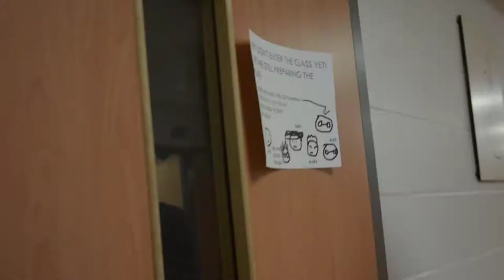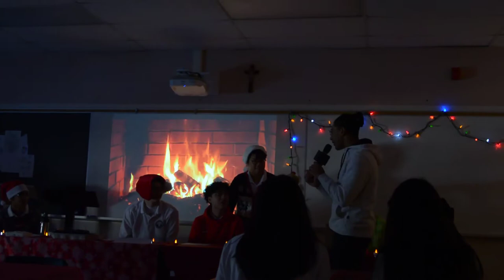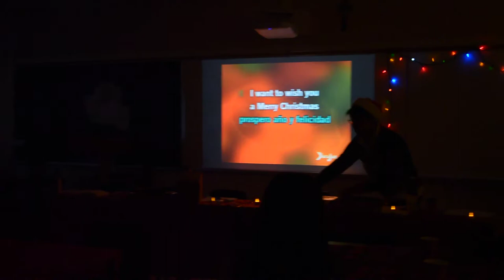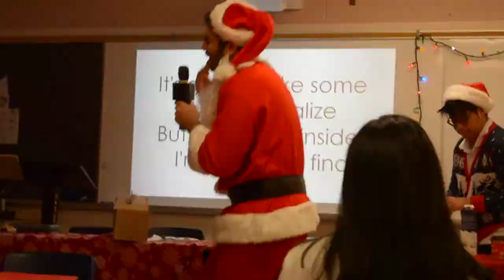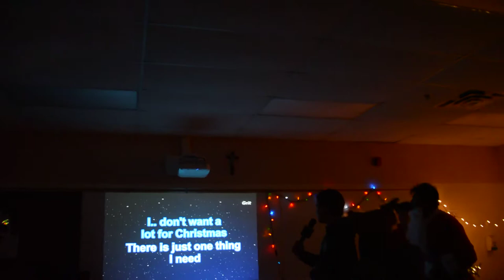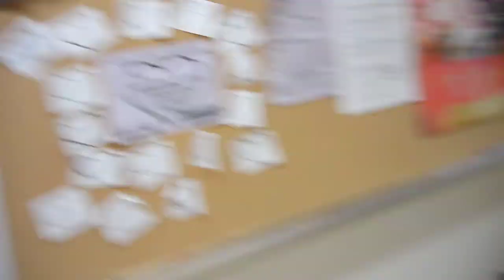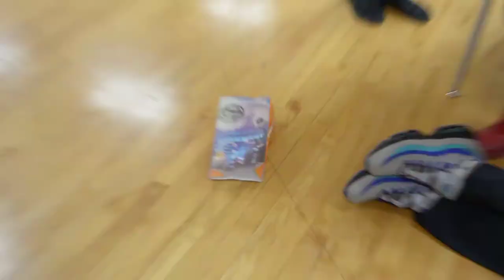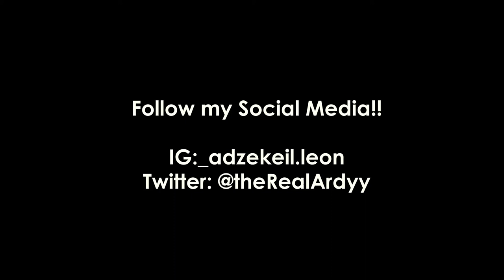Last Friday of 2k19!! (Well of the school year at least..)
Much Love Everyone~3